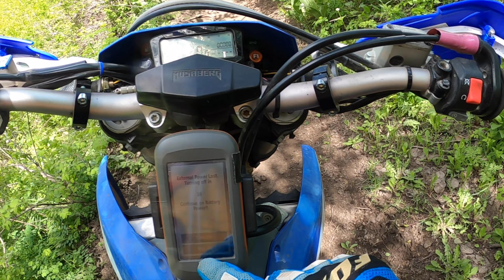Stansbury Front Utah '22 - part 2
During the 2022 Utah adventure we saved the best riding for the  last day. In this part 2 of the Stansbury Front (750) trail we are rewarded for our struggles in the first half. Though not without difficult sections all the beauty of the Stansbury Front Trail is on display here. Many of the miles of beautiful trail have been shortened to keep this video under an hour. Enjoy the trip and make time for the trail if you are ever in the area.